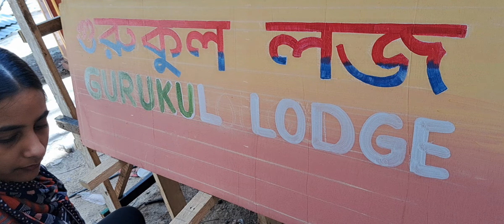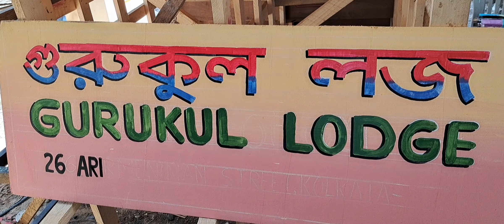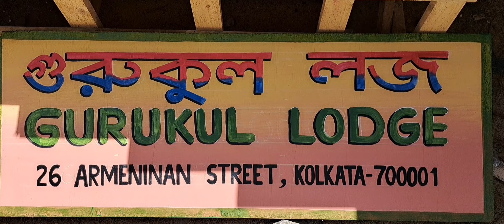साइन बोर्ड पर कैसे लिखते हैं|| how to sign board painting ||learn for writing art painting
hello dosto art yatra me aapka swagat hai.
dosto is video me aap dekhenge ki sign board kaise likhte hain.